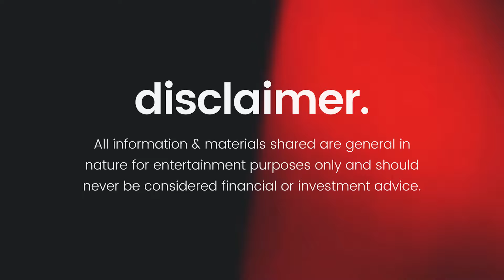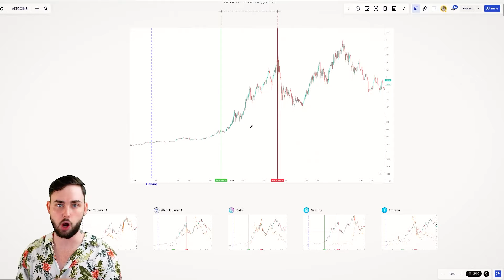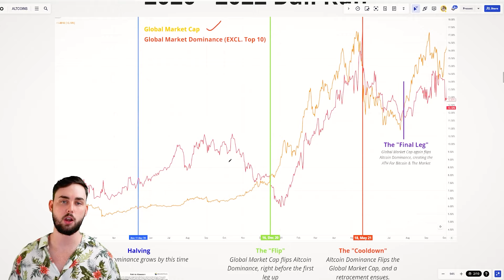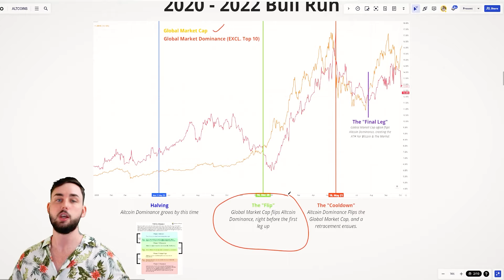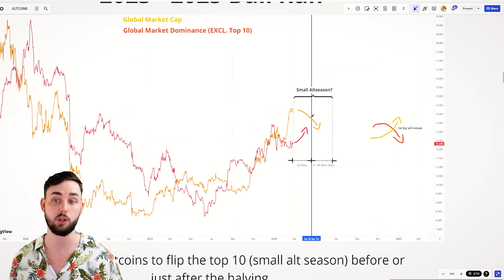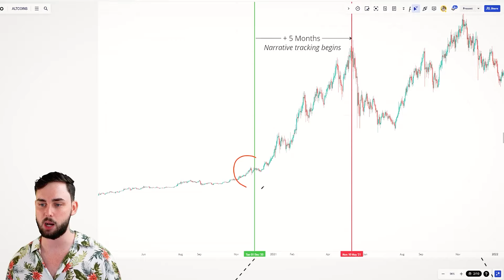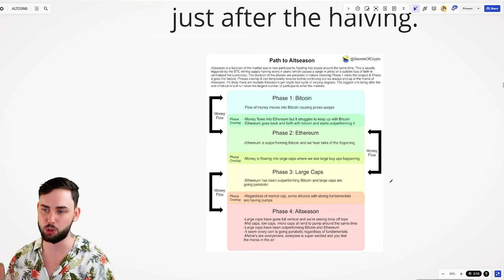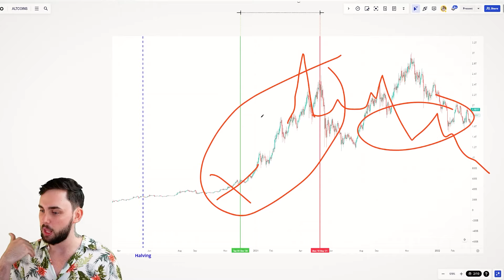Altcoins Haven't Seen ANYTHING Yet! WAIT UNTIL YOU SEE THIS!!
If you think the crypto altcoin market has exploded recently, wait until you see THIS! We have so much more money to still come into the crypto market, the 2024 bull run will be HUGE!

Welcome, legend!